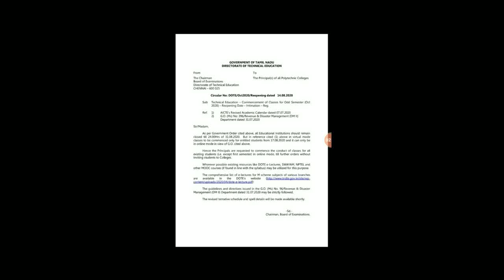பாலிடெக்னிக் மாணவர்களுக்கு ஆன்லைன் வகுப்புகள் தொடக்கம் | Polytechnic Students Online class starts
நாம் இந்த வீடியோவில் பார்க்க இருப்பது தமிழ்நாட்டில் உள்ள அனைத்து பாலிடெக்னிக் கல்லூரிகளில் படிக்கும் பாலிடெக்னிக் மாணவர்களுக்கு ஆன்லைன் வகுப்புகள் தொடங்க இருக்கின்றனர் அக்டோபர் 2020க்கான கல்வியாண்டிற்கான ஆன்லைன் வகுப்புகள் தொடக்கம்.

# POLYTECHNIC STUDENTS ONLINE CLASSES STARTS.

# DIPLOMA COLLEGE STUDENTS ONLINE CLASSES STARTS

# Like our Education Hub channel
# Comment our Education Hub channel
# Share our Education Hub channel
# Keep support our Education Hub channel